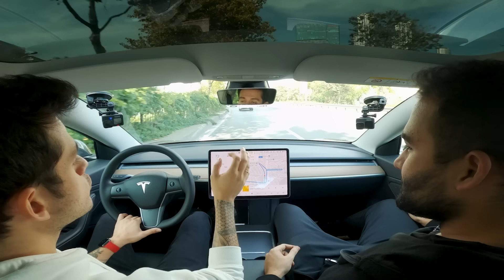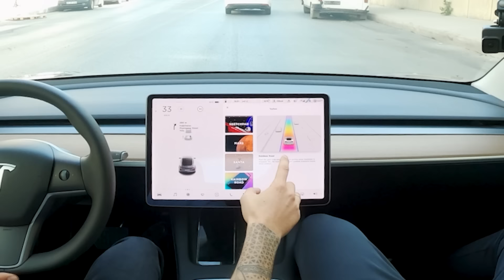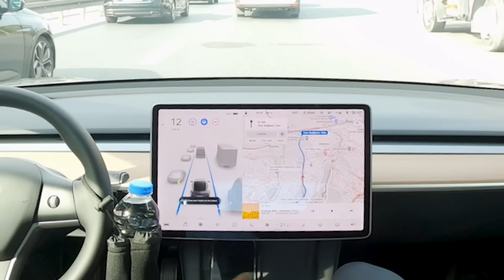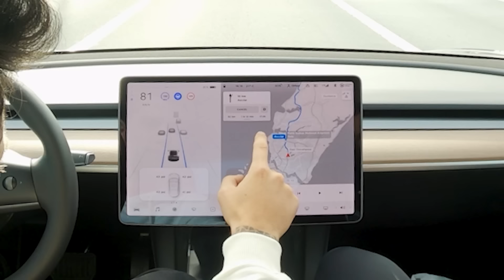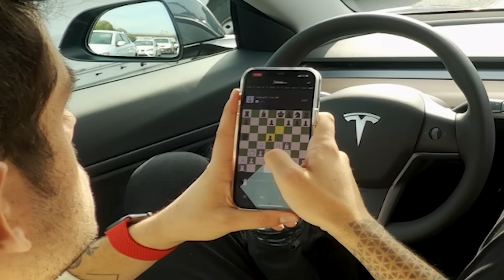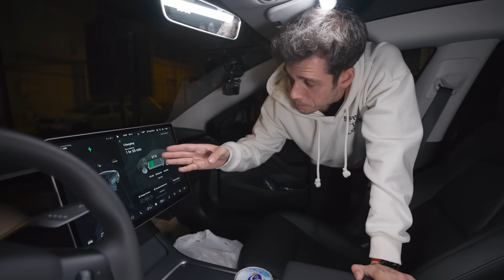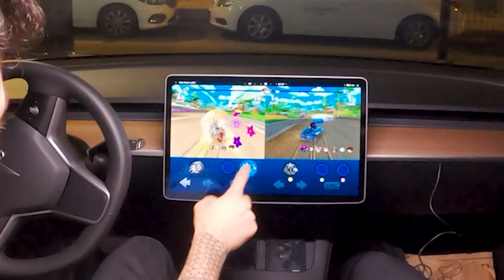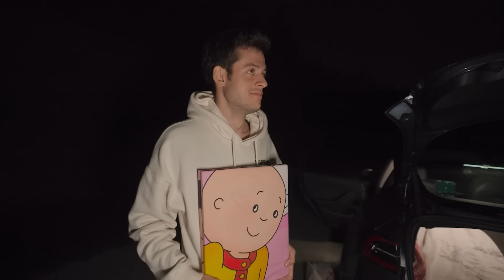24 SAAT TESLA'DA YAŞAMAK!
@muratabigf ile 24 saat boyunca boyunca bir Tesla'nın içinde yaşıyoruz.